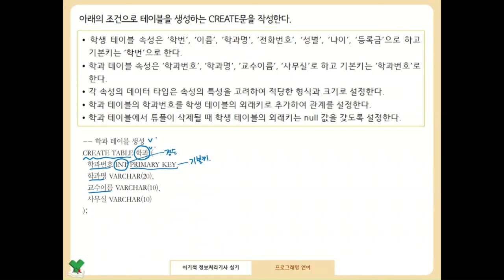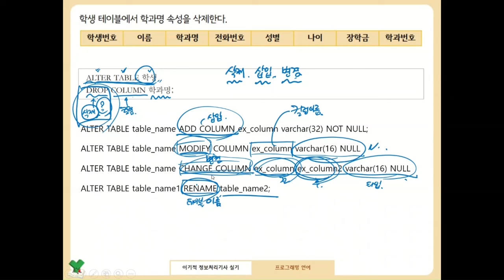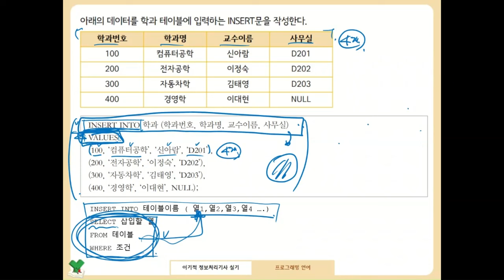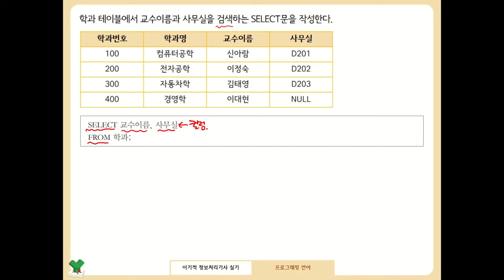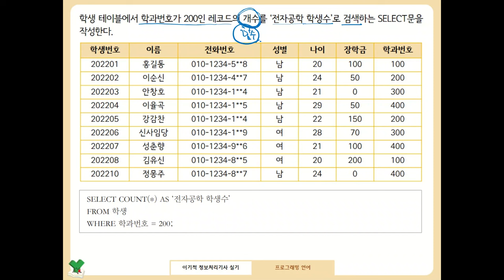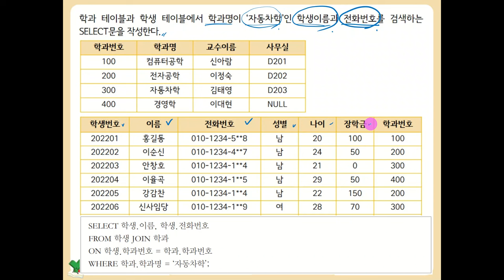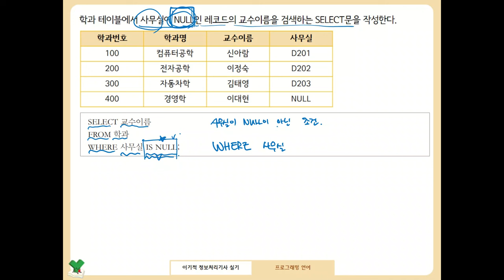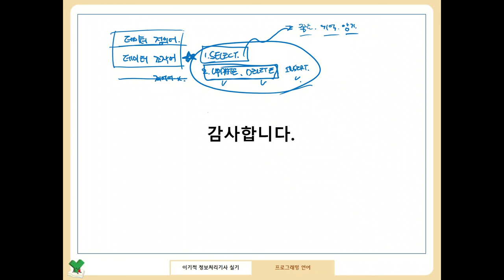[정보처리기사 실기 핵심 600제] SQL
이 동영상은 [이기적 정보처리기사 실기 핵심 600제] 도서 중 [프로그래밍 언어 공략집] 내용을 바탕으로 제작되었습니다.